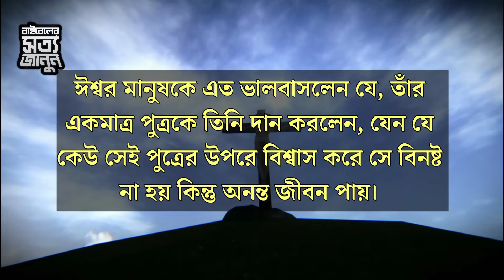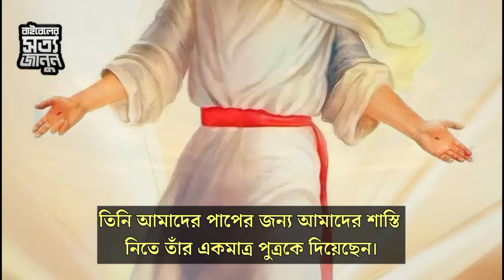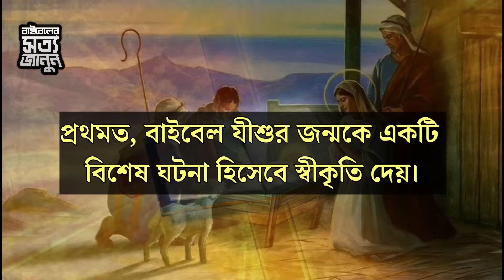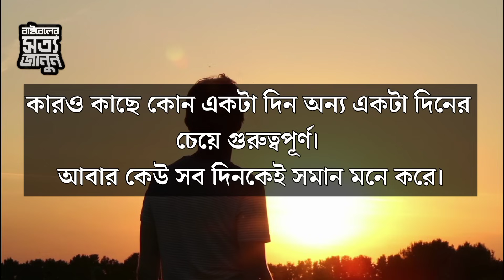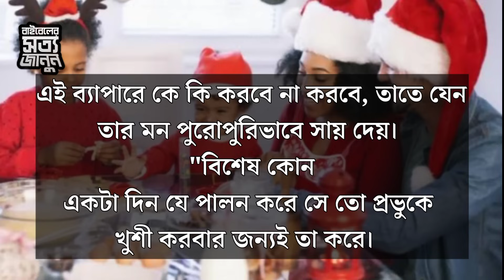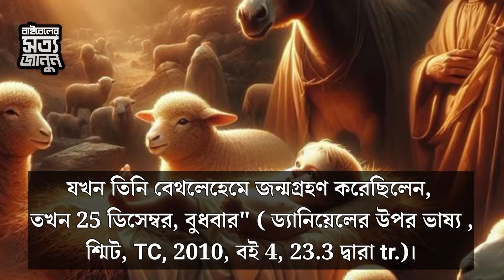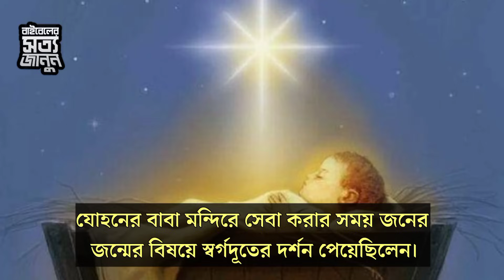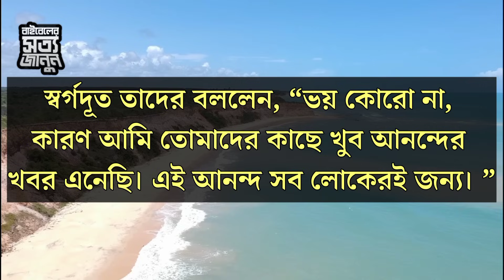বড়দিনের প্রকৃত অর্থ কি ? What does Christmas mean? Motivational Speech in Bangla Bible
What does Christmas mean? Why celebrate Christmas? Motivational Speech in Bangla Bible | Word Of God

Powerful Motivational Bangla Bible Speech
Motivation Bangla Bible Quotes
Best Motivational Bangla Bible Quotes
Heart touching motivational Bengali Bible Speech
Heart Touching Motivational Quotes in Bangla Bible
Motivational Bangla Bible Speech
Best Motivational Video In Bangla Bible
Heart touching motivational Bangla quotes in bible
Motivational Bangla Quotes in the God
Heart Touching Inspirational Speech Of Jesus Christ
POWERFUL MOTIVATIONAL Bangla Quotes In Bible